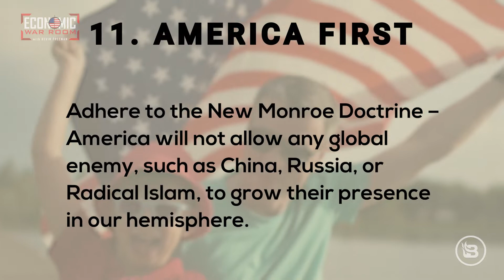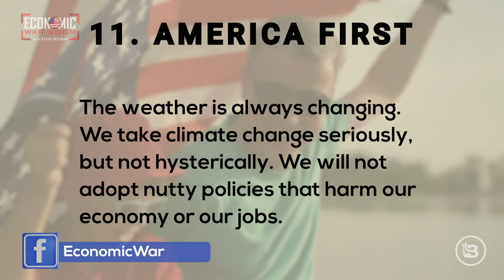The plan that Washington, D C , Big Tech, and media don't want you reading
An America First plan that is being trashed by Democrats and Republican leadership.